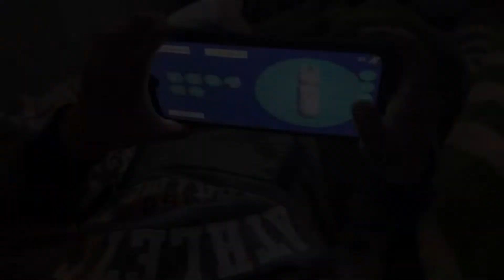25 de diciembre de 2022